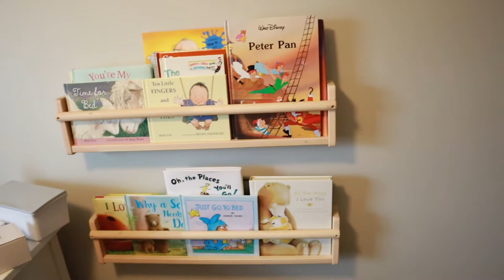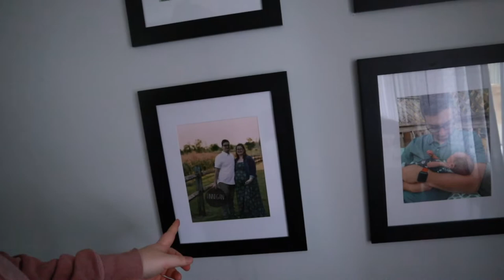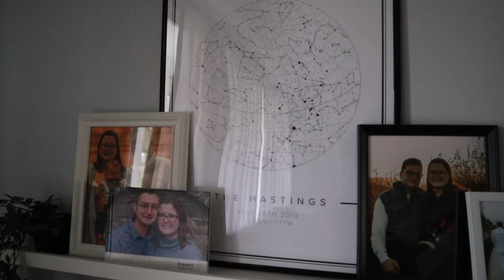STAY AT HOME MOM DAY IN THE LIFE | HOUSE UPDATES AND CLEAN WITH ME | TALKING ABOUR VLOGMAS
-Kelly Hastings

~SHOP~
-ManiMe (stick on nails!) $5 off with code 'kellylovesmanis'

FAQ
~How tall am I? 5'7
~Where am I from? Outside of Philadelphia, PA
~Where do I live? San Diego, CA
~What do I study? Education & Psychology!
~How old am I? 24 (born in '97)
~How old is Brendon? 24 (born in '97)
~Do you have pets? Yes! We have our furrbaby Cooper!
~Favorite store? Hmmmm Madewell!
~Favorite drink? COFFEE
~When did you get married? May 24, 2019!
~When did you meet? December 8, 2017!
~What branch is Brendon in? Navy!